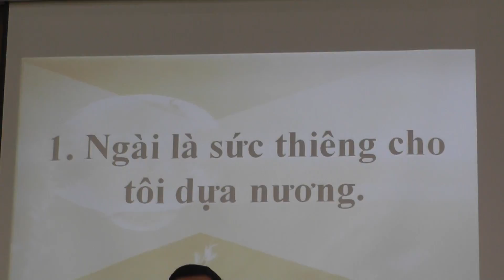HTTL Morrow - Ban Thanh niên Tôn Vinh Chúa ngày Oct 23-2016